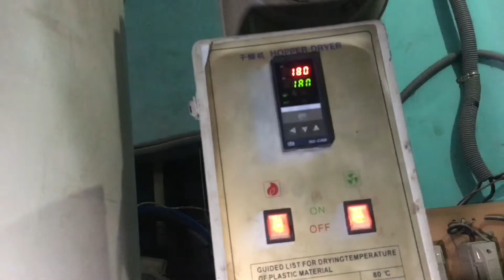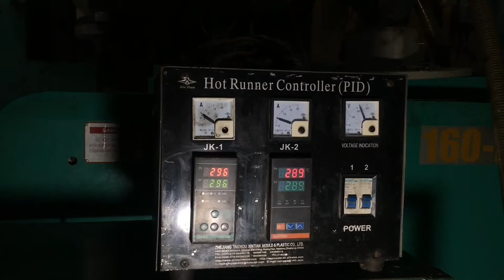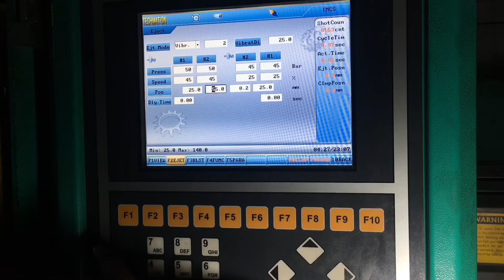How to Make Plastic candy jar prefrom in Factory Process. makingplasticjarprefrom Machanic sam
Thanks for your love and support. We will provide different videos of individual skills by different talented workers.

How to Make Plastic candy jar prefrom in Factory Process